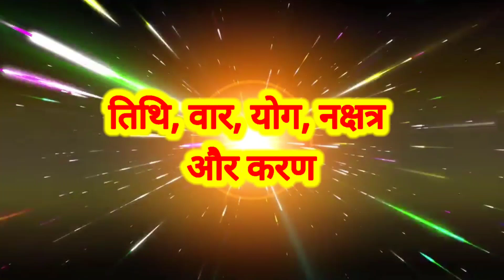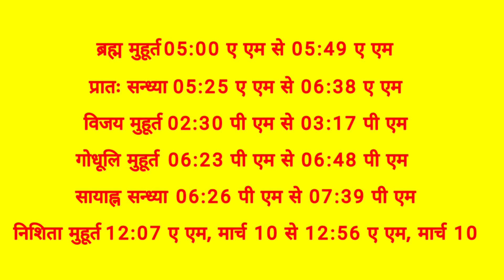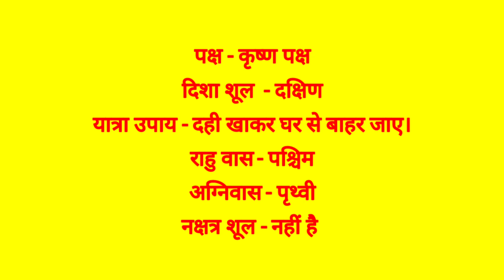Aaj Ka Panchang 09 March 2023 आज का पंचांग Aaj ka Shubh Muhurt Thursday 2023 Online Panchang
09 March 2023 ka Panchang । पंचांग 09 मार्च 2023 । 09 March 2023 Thursday Hindi Panchang

08 March 2023 Panchang : 09 March 2023 का पंचांग, शुभ मुहूर्त, तिथि, नक्षत्र, सूर्योदय, सूर्यास्त, राहुकाल, पक्ष, अभिजीत मुहूर्त, अमृत काल,  चौघड़िया, व्रत व् त्यौहार। जानिए मार्च ०9, २०२३ का पंचांग और महत्वपूर्ण जानकारियां हिन्दू पंचांग के अनुसार, कब से कब तक शुभ मुहूर्त है, कब से कब तक अशुभ मुहूर्त है। यदि आप किसी शुभ कार्य को किसी विशेष दिन और शुभ मुहूर्त में करना चाहते हैं तो दैनिक पंचांग की सहायता से आप उस दिन का शुभ मुहूर्त को जान सकते हैं। तो आइये अब जानते हैं 09 March 2023 का दैनिक पंचांग
About this Video :
1) 09 March 2023 ka hindu Panchang.
2) 09 March 2023 Panchang and Shubh Muhurat.
3) Aaj ka Panchang 09 मार्च 2023 पंचांग .
4) Shubh Panachang in Hindi .
5) Indian Calender Hindi Panchang .
6) 09 March 2023 Tuesday Hindi Panchang .
7) 09 मार्च का पंचांग, शुभ मुहूर्त, तिथि, नक्षत्र, सूर्योदय, सूर्यास्त .
8) 09 मार्च 2023 का दैनिक पंचांग .
9 ) aaj ka shubh Muhurat 09 March 2023 .
10) aaj ka rahu kaal .
11) aaj ka sampurna Hindu Panchang .
12) March 09 Panchang Panchangam for New Delhi .
13) Panchang For 09 March 2023 .
14) Hindu Calender March 09 & 09 March 2023 Panchang .
15) Panchang March 09, 2023 Online Panchangam and Hindu Calender for the world .
16) 09 March 2023 Panchang & Shubh Muhurat , 09 मार्च का पंचांग, शुभ मुहूर्त .
17) 09 Narch 2023 Tuesday panchang online.
18- Worldwide Panchang.
19- Education Videos

09 March 2023 Auspicious Timings (Shubha Muhurat) & Inauspicious Timings (Ashubha Muhurat), Panchang and Muhurat for 09 March 2023 Hindu Month and Tithi.